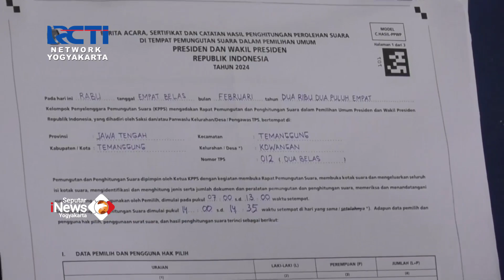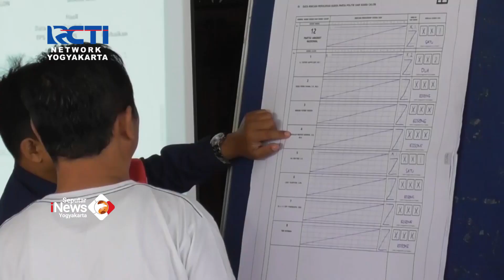REKAPITULASI TERHENTI, PENGHITUNGAN SURAT SUARA MOLOR